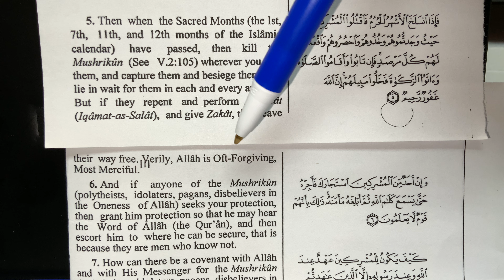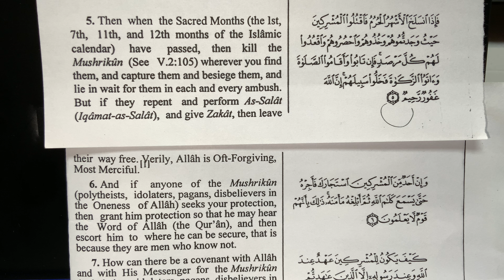Surat Al-Tawbah, Verse 5. ( Learn Arabic&English through The Holy Quran)